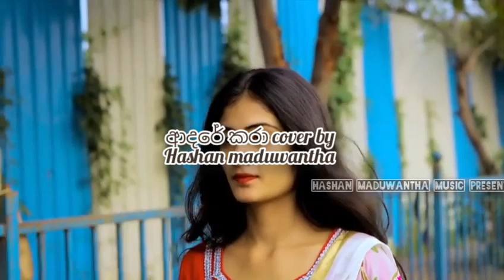Adare kara(ආදරෙ කරා)Hashan maduwantha |New song music video2021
🛑Hashan maduwantha new cover song 2021

🛑original song(ආසම කෙනා)
♥original Artist:Hoshanruwantha

♥cover Artist:Hashan maduwantha
♥lyrics :Hashan maduwantha
♥video editor#sridreamsmusic (Dilanka)

අලුත් සින්දුවක් දාපු ගමන් එන්න බලන්න අදම එකතු වෙන්න මාත් එක්ක